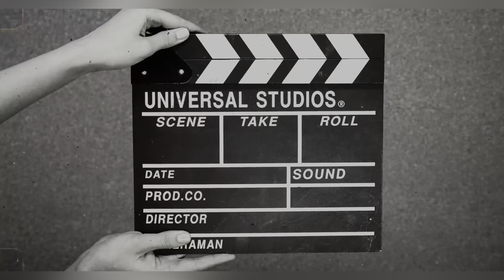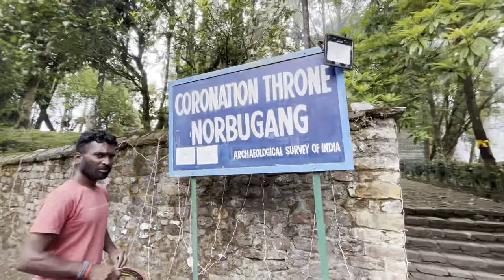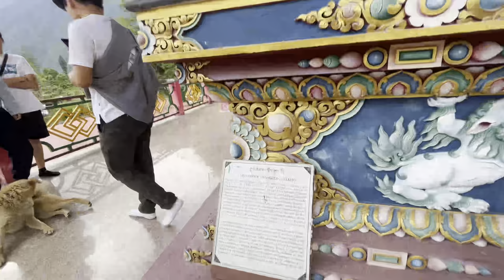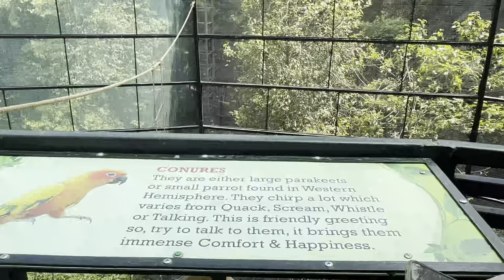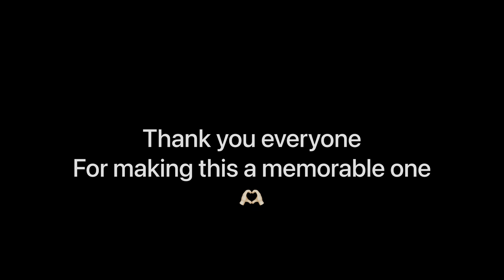Educational tour with 11 Humanities | Tashi Namgyal Academy | yuksom | Sikkim’s history